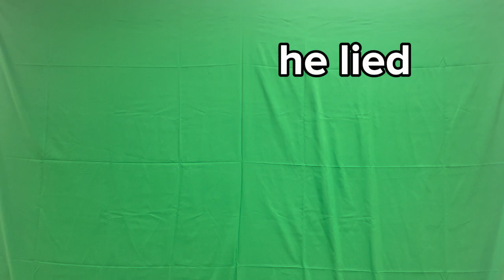2024 AM 06 Mission Impossible Project Balls